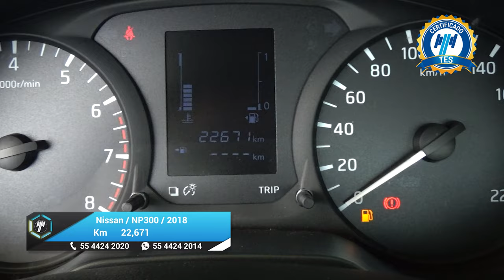Nissan / NP300 Frontier / 2018 - 25320